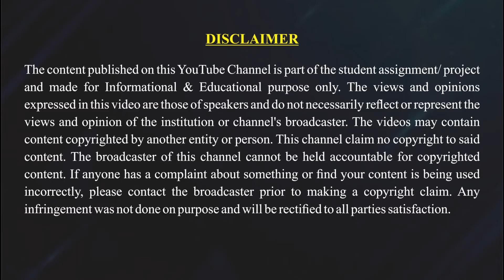Foundation Day Celebrating 9 Year's of JLU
Jagran Lakecity University (JLU), central India’s Global University, established in 2013, celebrates nine years of its establishment. The Foundation Day of JLU, celebrated on 24th April 2022, featured a series of high spirited events led by the students, staff, and alumni.